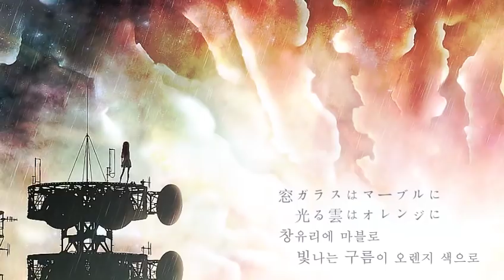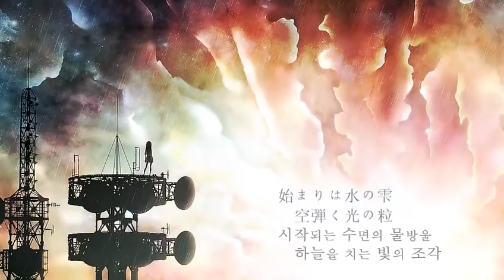다테마스오 - 만약 홀로 남겨진 세계가 거짓이 아니라면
★ 허락

★ 원본 영상의 이용을 권장합니다.

아싸도 살만합니다.
다테마스오님 곡을 이제야 올리네요.
늦게 올려서 죄송합니다.
다들 구독 한번씩만 해주세요.
한국을 매우 좋아하시는 분입니다.